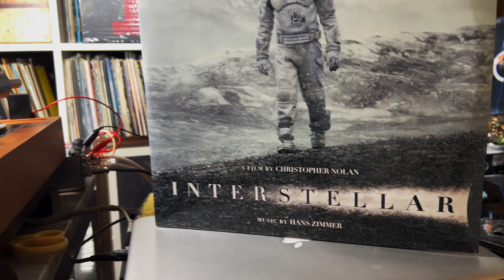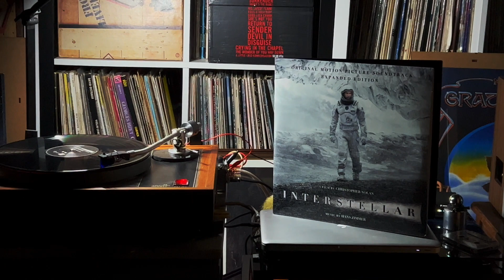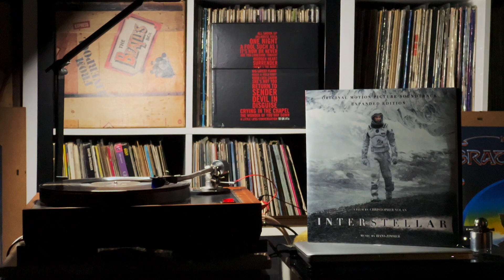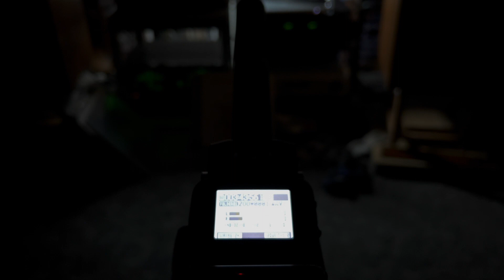Spendor BC3 + Bad QC "Insterstellar Extended Version"